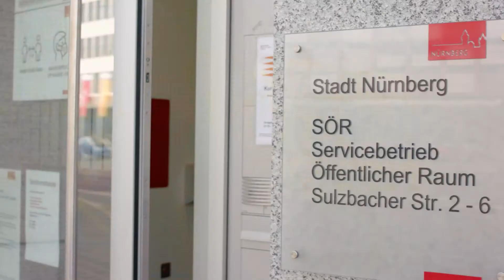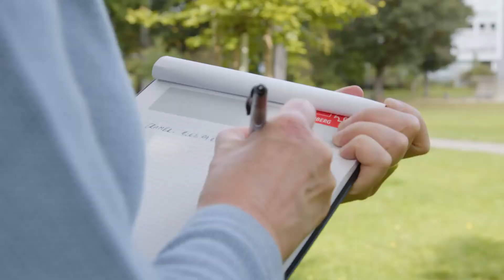Bürgermeister Christian Vogel zu Nürnbergs Stadtbäumen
Bürgermeister und erster Werkleiter des Servicebetrieb Öffentlicher Raum, Christian Vogel, berichtet von den Herausforderungen und Chancen sowie der Wichtigkeit des Bürgerschaftlichen Engagements rund um Nürnbergs Stadtbäume.

Copyright: SÖR / Stadt Nürnberg